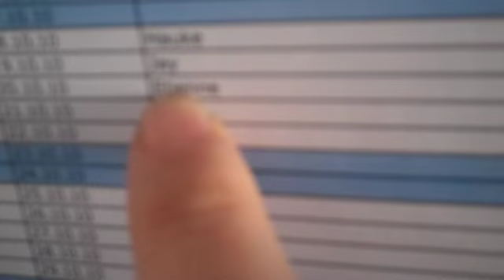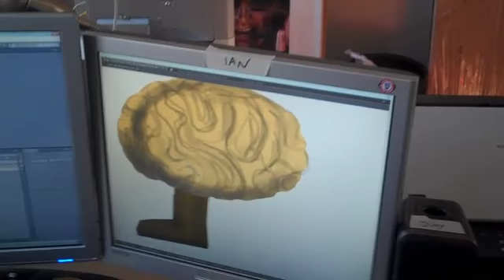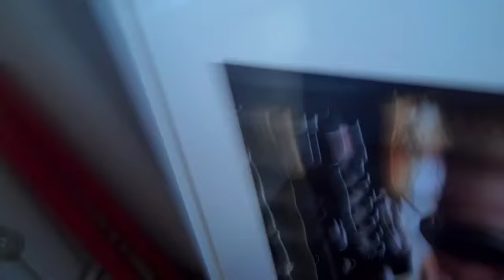GameOne: README 3.0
Oktober 2010